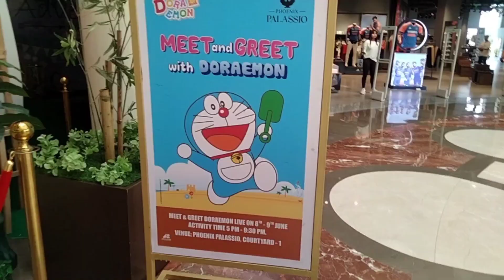Phoenix Palassio Mall Lucknow full tour🏬 Best shopping mall in Lucknow|best tourism place in Lucknow